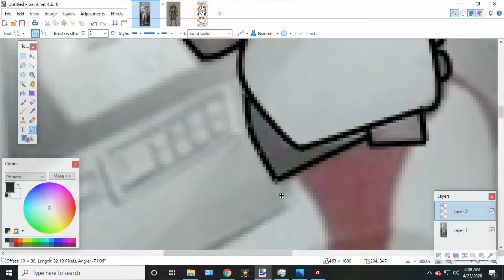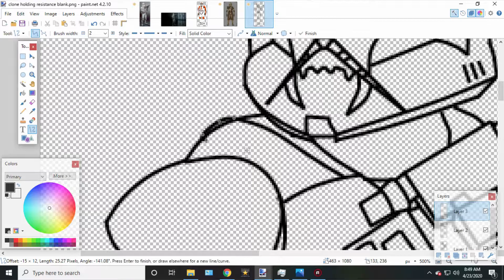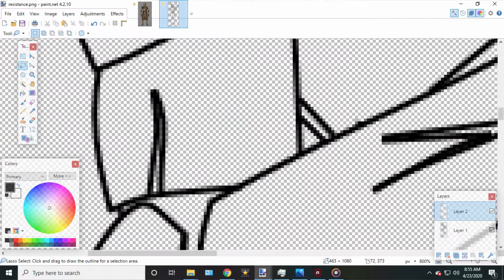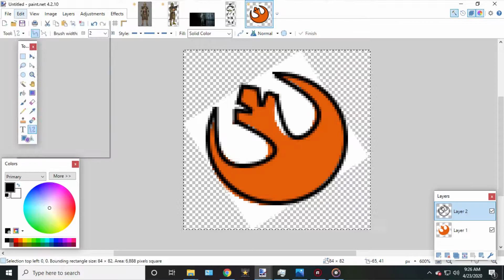JackAubreySW's Resistance Trooper Speed Art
Happy Star Wars Day!  I had a request to do a Resistance Trooper and just a flat our request to try JackAubreySW's original.